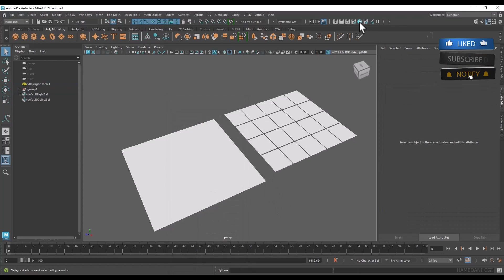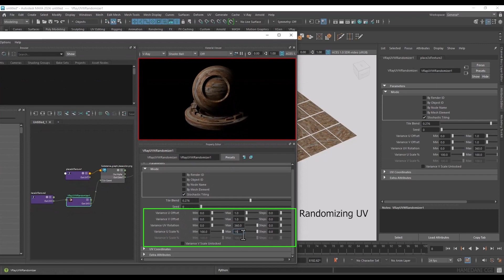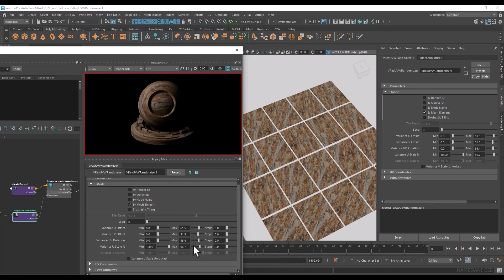Vray 6 UV Randomizer Tutorial in Autodesk Maya 2024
Master the art of UV randomization in Vray 6 with Autodesk Maya 2024 with our comprehensive tutorial. Elevate your 3D modeling projects and achieve professional-looking textures with ease.
🔗 Helpful Links:

⏰ Timestamps:
00:00 Vray 6 UV Randomizer Tutorial in Autodesk Maya 2024